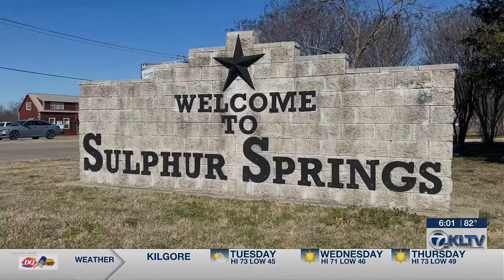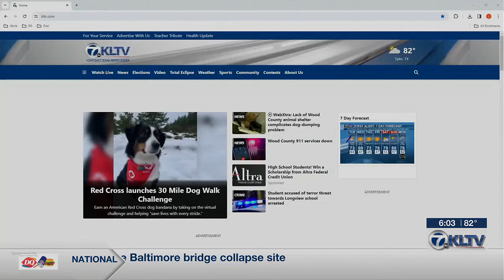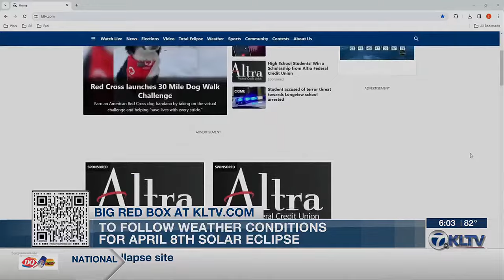East Texas cities prepare for potentially cloudy eclipse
East Texas cities in the path are now trying to plan their events according to the latest look at the forecast.